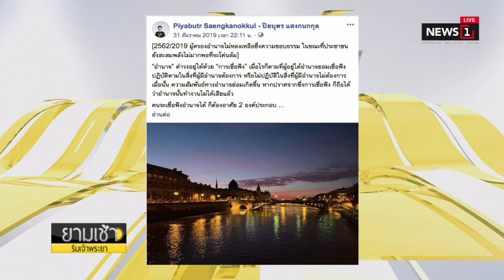"อาจิ๋ว"ฝากถึง"หลานแดง" เตือน5ข้อสถานการณ์การเมืองไทย : ยามเช้าริมเจ้าพระยา (ช่วงที่3) 02/01/2020